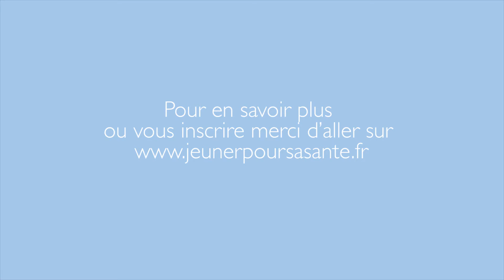Apprendre à identifier ses schémas mentaux pour mieux lâcher prise et s'ouvrir à l'intuition.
Le jeûne hydrique et lâcher prise du mental avec Hervé et Nadia Roirand.

Eric Gandon anime la partie jeûne et naturopathie, Nadia et Hervé animent la partie lâcher du mental.